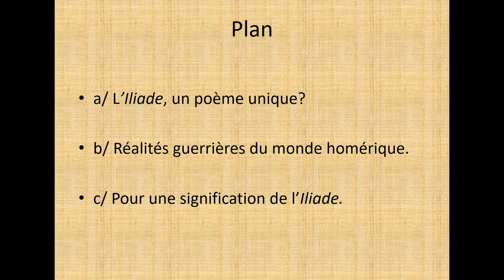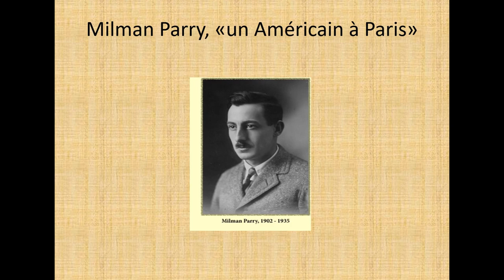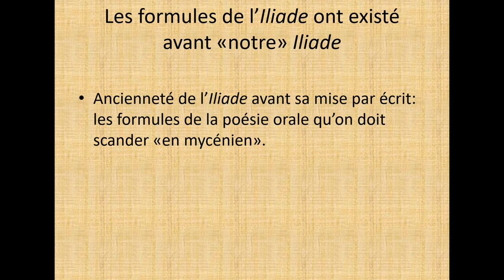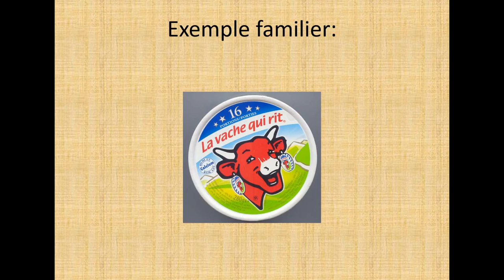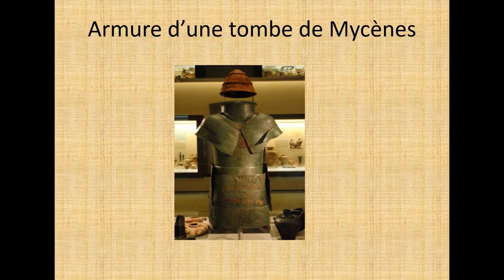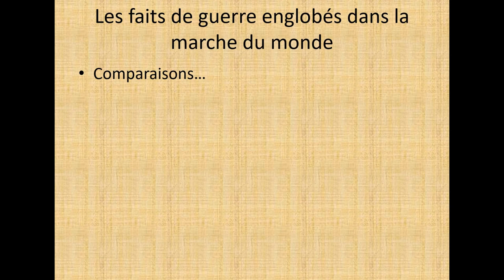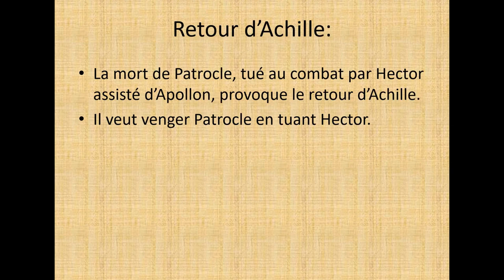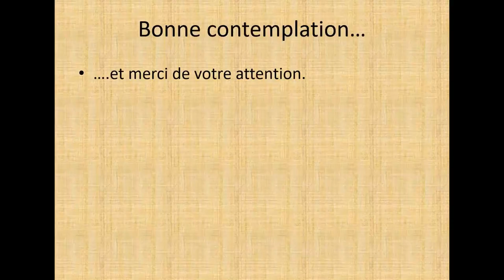L’Iliade, un poème de la guerre ? | Conférence de André Hurst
Enregistrée le mardi 29 octobre
Une conférence de André Hurst, ancien Recteur de l’Université de Genève

L’Iliade exalte-t-elle la guerre ?

Pour aborder cette question, on commencera par examiner s’il est légitime de considérer l’Iliade comme un seul poème, dans lequel on pourrait déchiffrer des intentions cohérentes. Des perspectives nouvelles ont été apportées par les analyses faisant remonter l’épopée grecque à la tradition orale d’une part, et par des informations que l’on tire de la connaissance du grec de l’âge du bronze grâce au déchiffrement des tablettes en « linéaire B » (1952) d’autre part. On peut ainsi faire apparaître que si l’Iliade parle incontestablement de la guerre, sa manière d’en parler reflète une ambition plus large de rendre compte de la réalité du monde, – c’est son rôle d’« encyclopédie orale ». Par ailleurs, ce long poème très subtilement construit nous présente une démarche menant à travers des étapes clairement marquées de la discorde initiale à une forme de concorde finale.